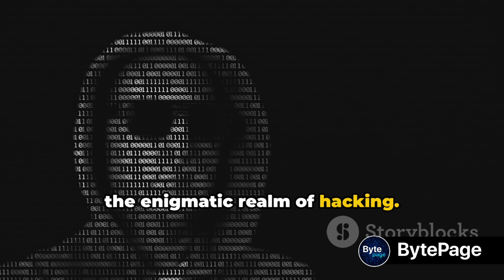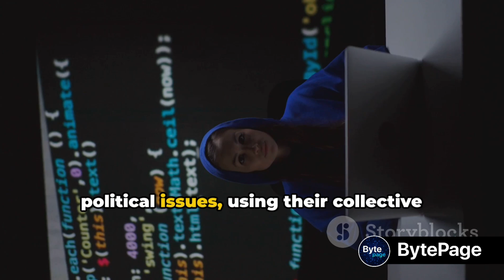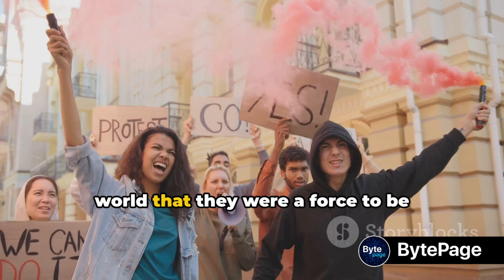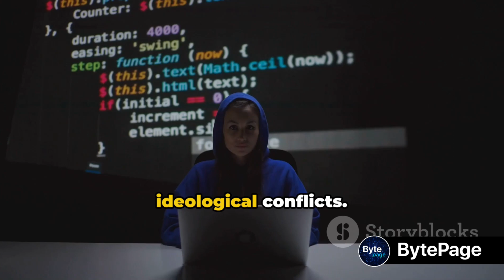Anonymous : Most Notorious Hacking Group | Full Story of Anonymous Hackers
In this captivating YouTube video, delve into the intriguing world of Anonymous, the most notorious hacking group. Uncover the full story behind the enigmatic collective of hackers known as Anonymous, as they challenge authority, expose secrets, and advocate for various causes. Explore their origins, notable hacks, and the impact they have had on the digital landscape. Gain a deeper understanding of the motivations and ideologies that drive this mysterious group.